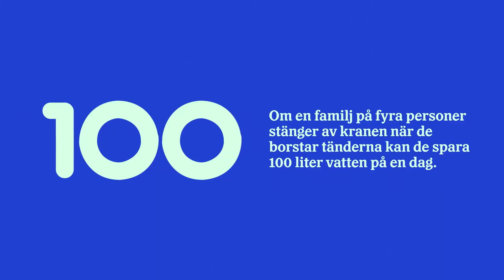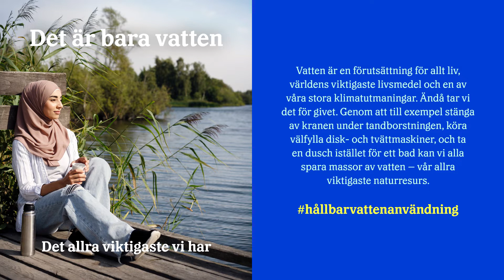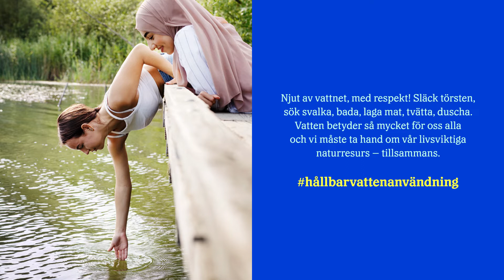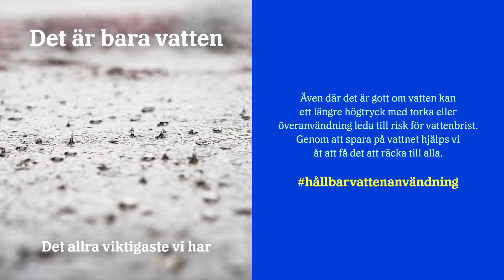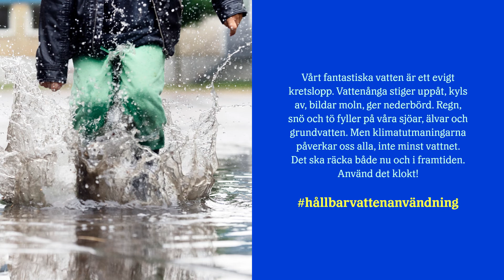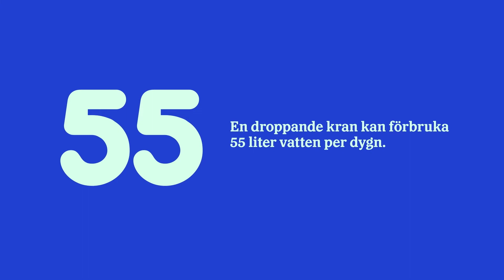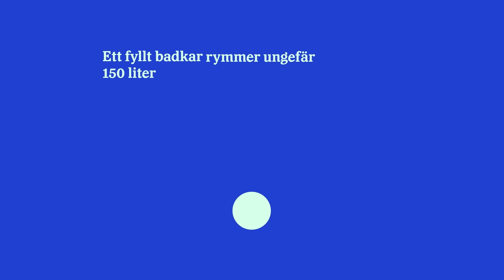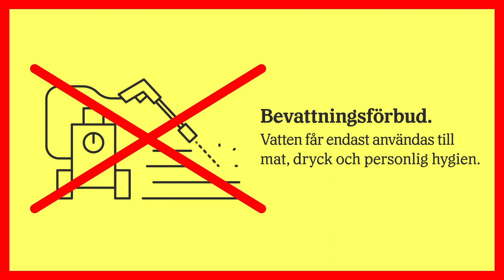Hållbar vattenanvändning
Vatten är världens viktigaste naturresurs och vårt viktigaste livsmedel. Allt i samhället behöver vatten, människor, djur, natur, insekter och miljö, såväl som industri, jordbruk, transport och energiproduktion.
Vi måste värdera och vårda vår viktigaste naturresurs för att samhället ska fungera, idag och i framtiden. 🌎💦🌱